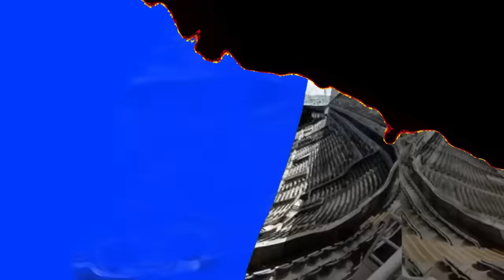VIDAL & RAVANELLI TAKE A SWIPE AT NUFC | HOWE ON FA RADAR | NUFC NEWS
Welcome back to another exciting episode of "The Daily News" with your host, Paul! ⚫⚪

In today's edition, we've got a jam-packed lineup of football news that's sure to get you talking. We're diving headfirst into the world of Newcastle United and the latest controversies swirling around the club.

First up, we'll be discussing the jaw-dropping comments made by none other than Arturo Vidal and Fabrizio Ravanelli regarding Newcastle's performance at the San Siro. You won't want to miss the heated debate as we dissect their opinions and what they could mean for the Toon Army's morale.

But that's not all, folks! The buzz around Eddie Howe potentially taking the reins as the England national team manager has been intensifying. We'll be breaking down the rumours and speculations surrounding this development. Is Eddie Howe the right man for the job?

Next on our agenda, we'll be shining a spotlight on the UEFA Champions League Team of the Round, where the brilliant Nick Pope earned his place between the sticks. Find out why Pope's stellar performance has the football world buzzing.

Last but not least, we'll be delving into the lineup decisions that might just surprise you. Could Sandro Tonali be dropped for the upcoming game against Sheffield United? We'll examine the possibilities, analyse the midfield dynamics, and weigh in on what this means for Newcastle's strategy moving forward.

Join the conversation in the comments section below – we want to hear your thoughts on today's topics!

Thanks for tuning in, and let's get right into the action! ⚽📰

The Toon Review are proud to be sponsoring Westerhope United U10's Football Team for next season and the foreseeable future.